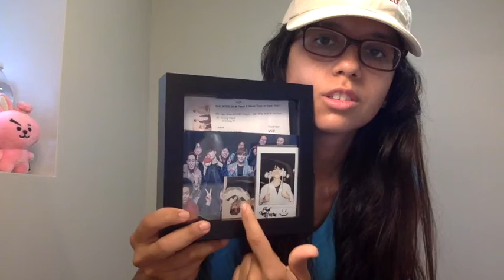RED - THE ROSE [MV REACTION]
I decided to react to The Rose latest comeback and I was really excited for this one! I will support on this comeback!